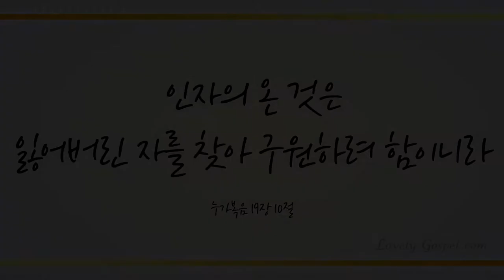참 아름다워라 (This is My Father's World, 478장) - 김새미 (Kim Saemee)/(Piano: 최혜진)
찬송 연주곡 645곡 중 러블리 가스펠의 19번째 연주곡으로 바수니스트 김새미님의 '참 아름다워라(This is My Father's World)'들려 드립니다.

부드럽고 아름다운 바순 찬양 연주 들으시면서 하나님 아버지께서 창조하신 참 아름다운 세상을 혼돈과 공허로 흔들려는 흑암을 그리스도로 꺾고 반드시 승리하는 하나님 자녀의 특권 누리시길 기도드립니다~♡